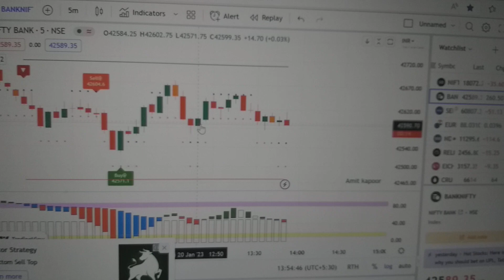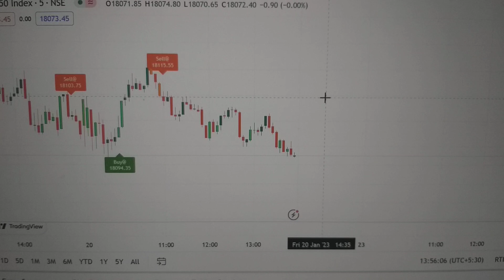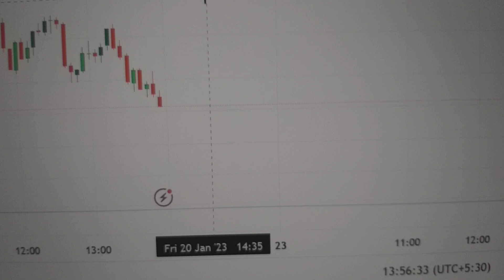Best Trading Indicator Free for life time detail below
join us for free indicator details

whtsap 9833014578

with this indicator easy to trade just keep following signals and trade